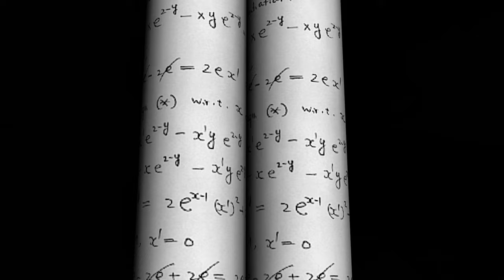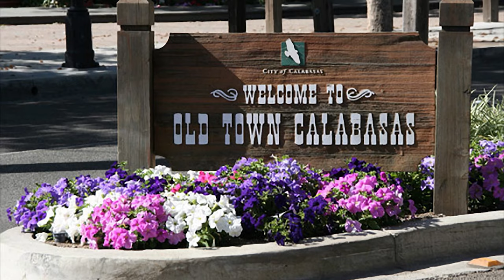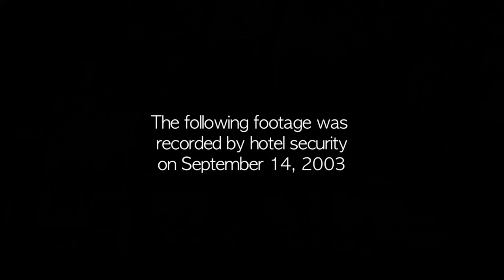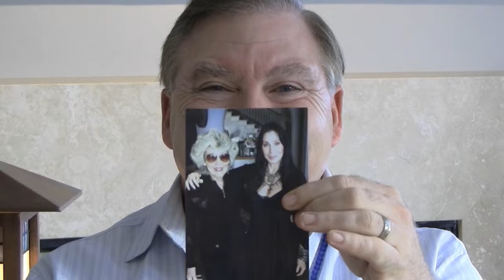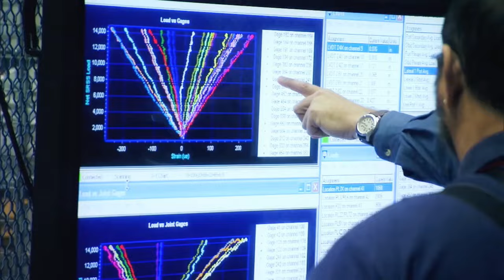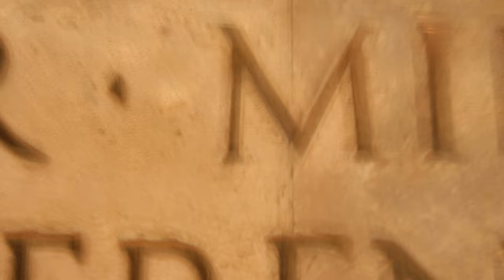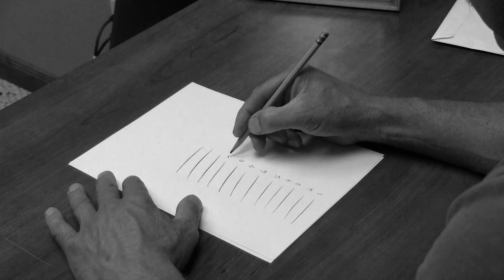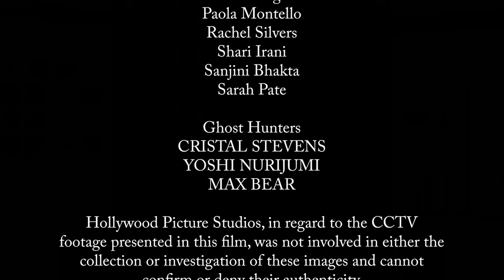Ghosts and the Afterlife | Full Paranormal Documentary | Ghost Documentary | TUU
Ghosts and the Afterlife | Full Paranormal Documentary | Ghost Documentary | TUU | Conspiracy Documentary

A definitive film based on 12 years of investigations exploring the subject of the afterlife. The existence of ghosts is a real phenomenon. Scientific research, historical evidence and first-hand accounts prove that our souls are consciousness with or without the physical body. Doctors discuss what happens upon death of the physical body and how different religions perceive it.